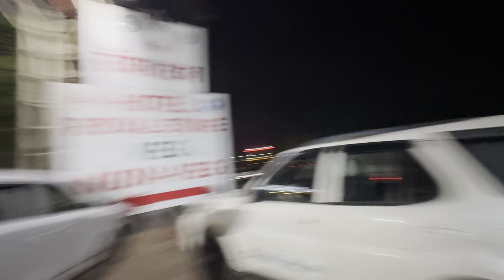Bhoolkar Bhi Esi Galti Nahi Karunga || Night me Galat Road le Liya || Pune To Goa || Harry Dhillon